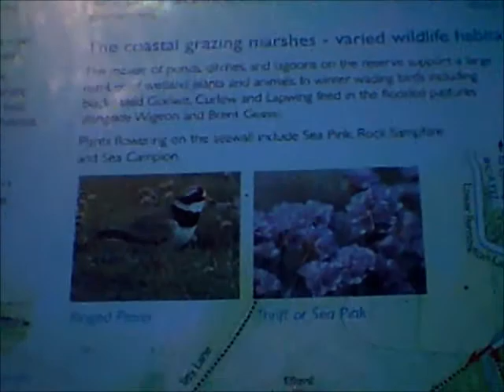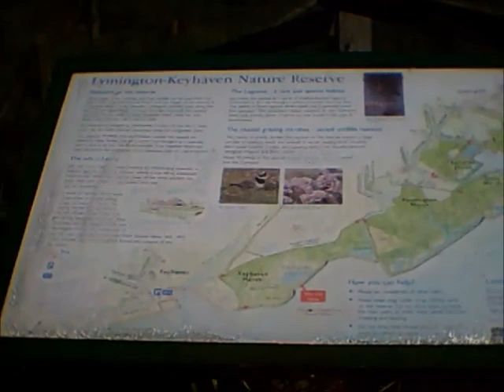follow that walking stick,from Budfest camp..to out in the wilds to....anyone seen a castle?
FOLLOW THAT WALKING STICK

Tent uppings,crazy old git out in the wilds. anyone here seen a castle. Also...ok...what idiot left his best camera at home then?.